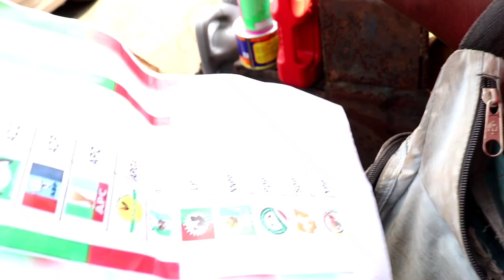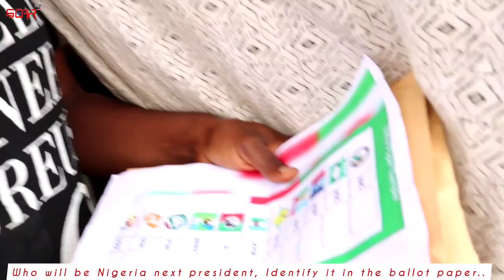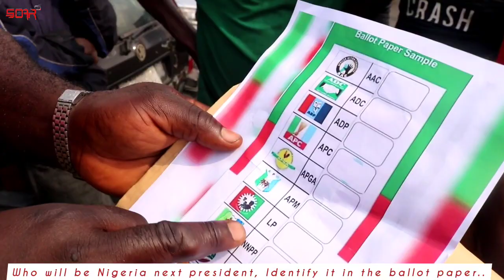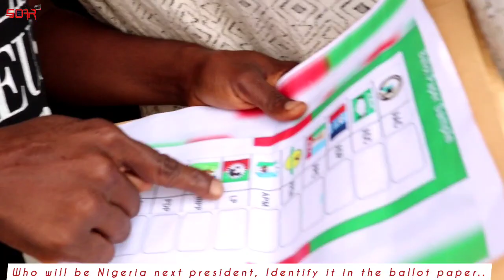Who will be Nigeria next president, Identify it in the ballot paper..Gambia/Ayam poll Ph Rivers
Who will be Nigeria next president, Identify it in the ballot paper.. Gambia/Ayam poll Ph